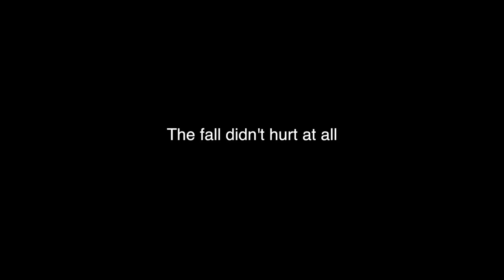The Apollo 125cc Dirt Bike on trails | How Does It Perform? | "I Crashed On It!"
Video Title: The Apollo 125cc Dirt Bike on trails | How Does It Perform?